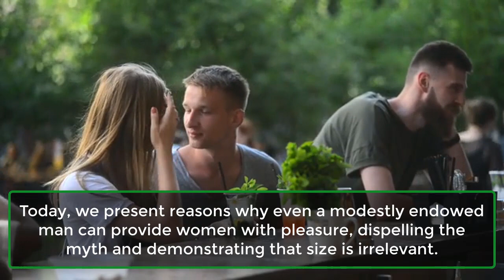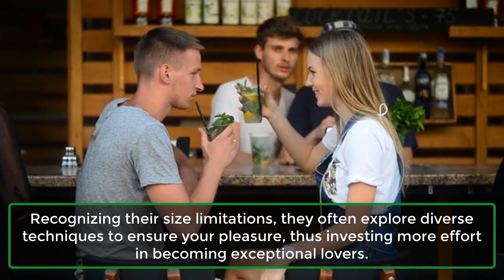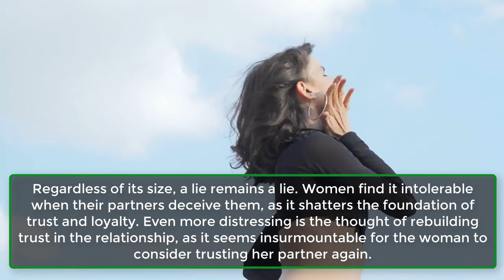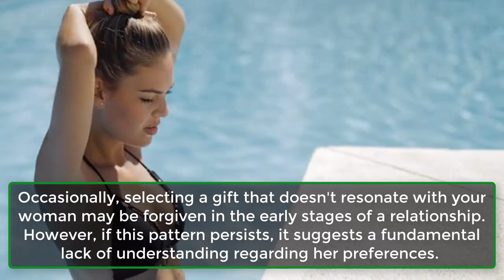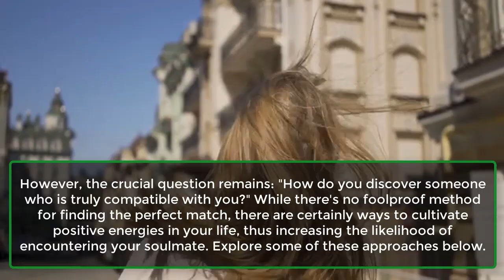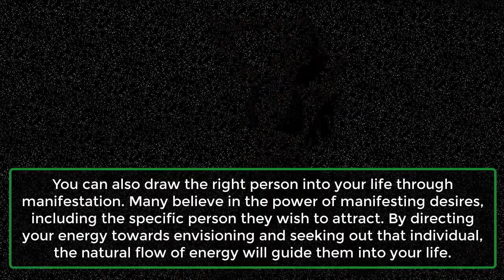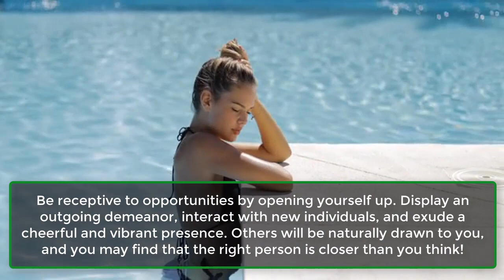Major Things Men Do Wrong With Women | Psychology Facts About Relationship | Awesome Facts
Men, Know What’s Driving Your Woman Away.
Occasionally, men overlook how their behavior could push their partners away. Acts of rudeness, disrespect, and constant arguing are among the actions that gradually create distance between them.
When men fail to rectify their mistakes, women often choose to end the relationship without hesitation. Here are some common missteps men make in their interactions with women.
1. Being Narcissistic.
2. Lies And Lies.
3. Lack Of Communication.
4. Not Knowing What She Likes.
5. Putting The Time.